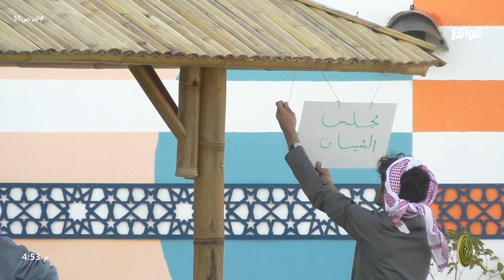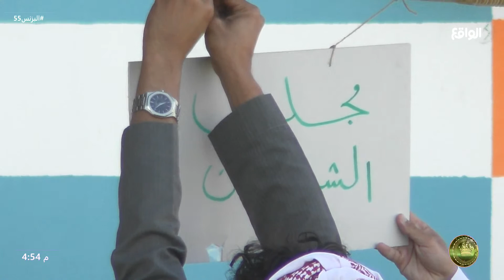ريالتي الشباب برعاية المناقرة | عصرية